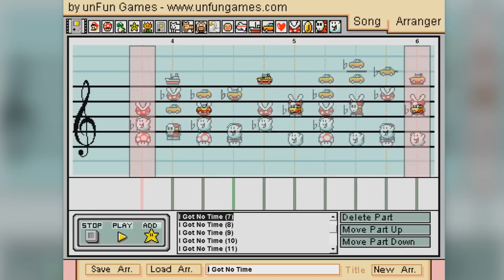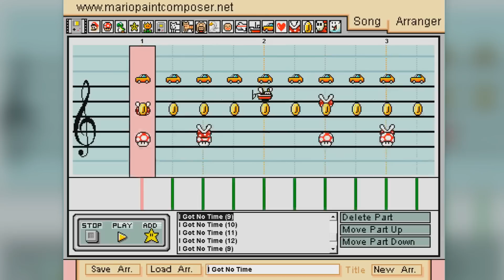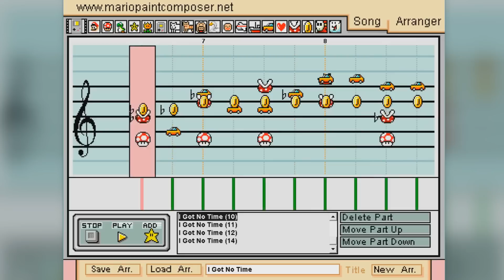Mario Paint Composer | The Living Tombstone - Five Nights at Freddy's 4 Song - I Got No Time (FNAF4)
Decided to finally upload a Mario Paint Composer composition after more than 5 years of using it! I know this isn't the best cover, but it wasn't meant to be good, just something fun I did in my spare time. Regardless, enjoy!

Five Nights at Freddy's 4 Song - I Got No Time (FNAF4) - The Living Tombstone

If you enjoyed this video, why not give it a like?